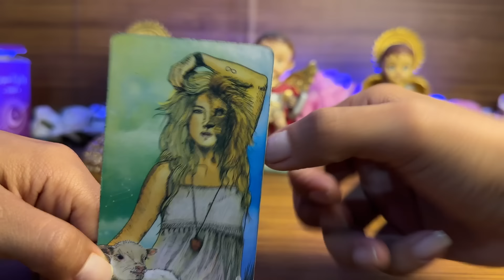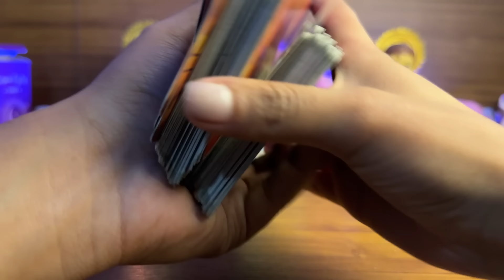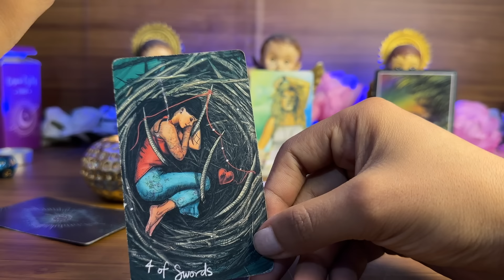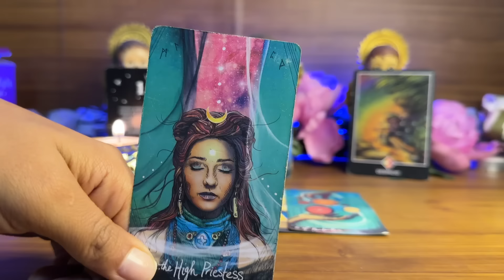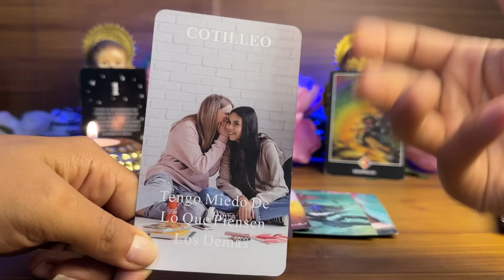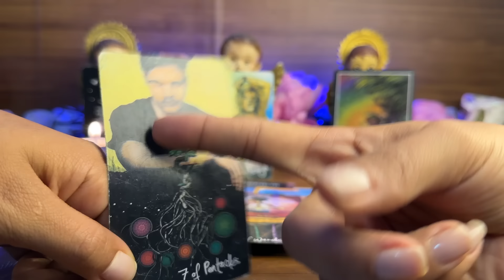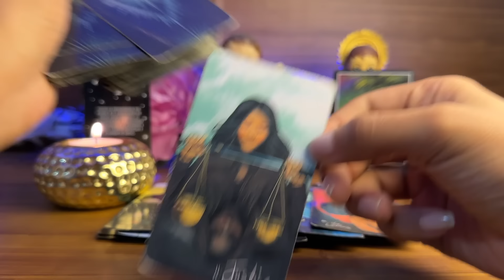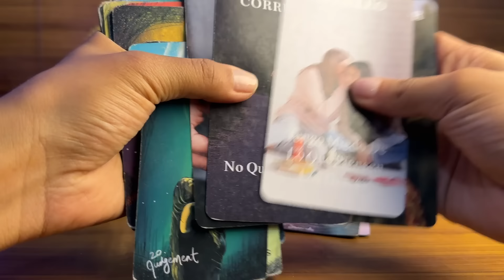LEO| TODOS TIEMBLAN AHORA, HAY UN ENCUENTRO DE MUCHA TENSIÓN 😱😳 TE VIGILARÁ EN SILENCIO le gustas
Leo
Leo hoy
Leo tarot
Tarot Leo
Leo 2024
Leo febrero
Horóscopo Leo
Leo horóscopo
Leo amor